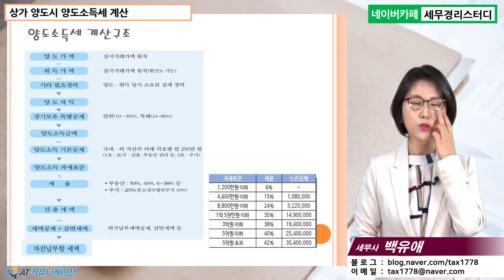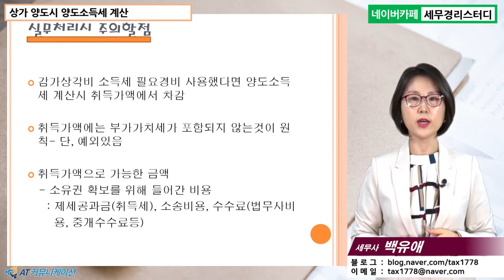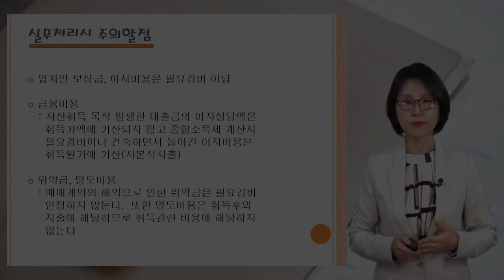#18 [상가임대 5분특강] 상가 양도시 양도소득세 계산 [백유애 세무사의 5분특강]